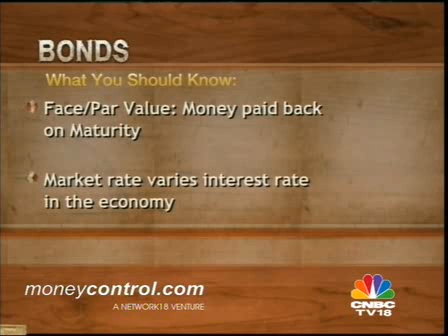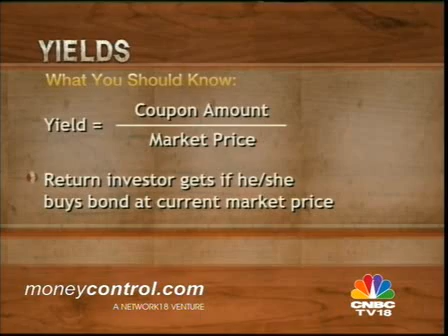Bond yields and its importance to the economy Watch Video.flv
where bond yields would head and how that would impact both the economy as well as the stock market and of course on one's own call on which kind of fund one should be investing in. So why are bond yields so important for one's life